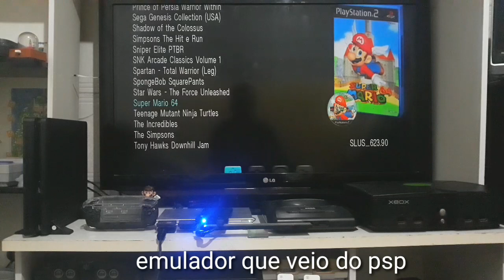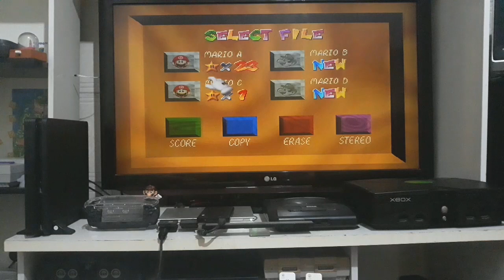SUPER MARIO 64 PT-BR AGORA NO PLAYSTATION 2!!! LINK PARA DOWNLOAD EM PORTUGUES!!!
No vídeo o jogo vai estar em inglês mas no link você vai poder baixar em português traduzido isso por que o vídeo foi gravado antes de sair a tradução!!!

Fala Galera blz? trazendo mais um video top pra vcs dessa vez um port muito top q saiu para o ps2 do mario 64 vamos la? deixei seu like compartilhe com os amigos e se inscrevam no canal!!!

Créditos do link para o blog revivendo nostalgia do ps2